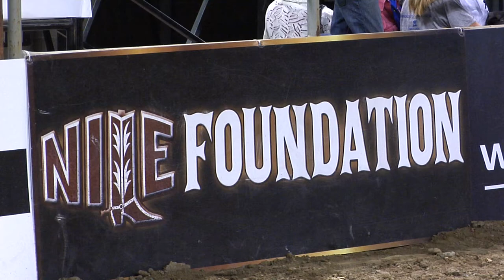Milk Bones to T-Bones: Stock Dogs Love Cows Too